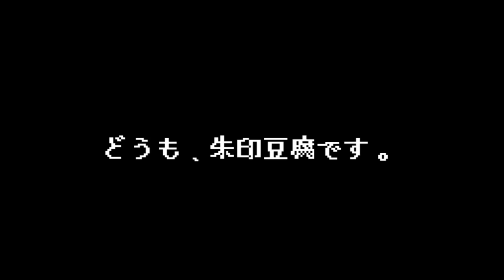ファンアート紹介タイム! [シュインズ＆トフルス多めの回]